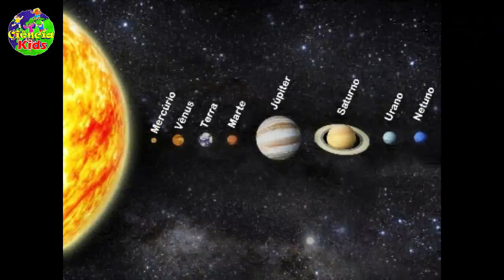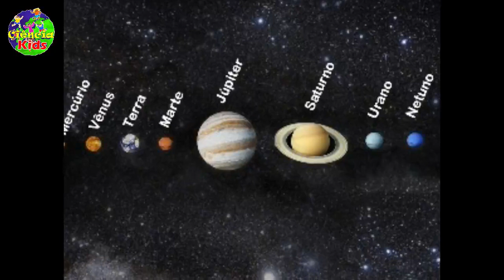✅Ciência Kids | O Sistema Solar | Café com Pimenta✅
O Projeto Ciência Kids foi criado com o intuito de divulgar a ciência para crianças! O Projeto é uma Realização da Rede UPC.